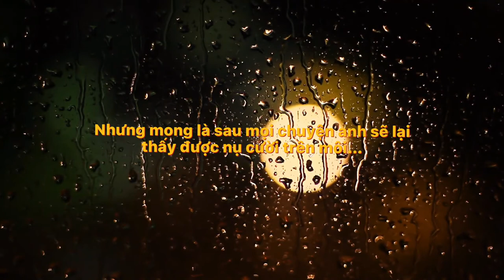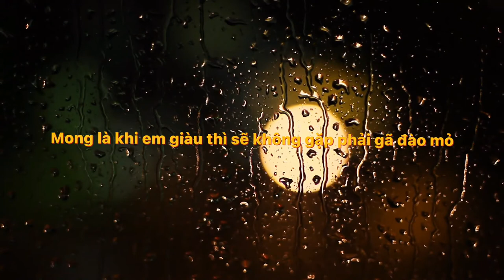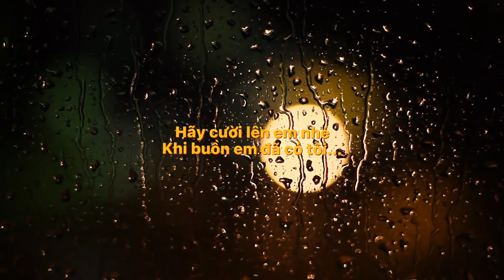Em Nhé - PCY ( Prod By GC )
Thu âm còn nhiều thiếu xong mong mọi người thông cảm nhiều nhé 🙌

Chúc tất cả các cô gái 20/10 vui vẻ 🥳

Prod by GC

Lyrics:

Cô gái ở tuổi 21 trong em là những ước mơ
Em mong cánh cửa hạnh phúc một ngày nào đó sẽ được mở
Em muốn kiến nhiều tiền và chăm lo cho ông bà
Muốn xây  nhà cho ba má và sống đúng với chữ chị cả
Em vẫn hay suy nghĩ phải làm sao để cho mình mau giàu
Nhưng tình yêu là thứ cứ khiến em phải đau đầu
Những dòng suy nghĩ phải sao để mà thôi đau
Em vẫn nhớ người cũ mặc dù anh ta thì đi nói xấu
Nhiều anh chàng nhắn tin muốn an ủi để mà ghi điểm
Nhưng em không bận tâm vì trong em toàn là kỷ niệm
Em bât khóc, nhớ nhung và buồn đến nỗi bỏ bữa
Những lời anh ta nói khiến cho em không được họ ưa
Nhưng em cũng đừng quan tâm tới lời mà họ đánh giá

Vì họ chả giúp em lần nào từ lúc sanh ra
Anh biết những chuyện buồn một ngày nào đó em sẽ quên thôi
Nhưng mong là sau mọi chuyện anh sẽ lại thấy được nụ cười trên môi

Đừng buồn nữa em nhé
Vì chuyện đã xảy ra rồi
Em sẽ gặp người tốt thôi
Đừng để giọt nước mắt rơi
Hãy cười lên em nhé
Khi buồn em đã có tôi
x2
Và cuộc sống của em sau này sẽ gặp nhiều may mắn
Em sẽ không bao giờ nếm phải cảm giác cay đắng
E sẽ làm ở nơi mà không có ông chủ tồi
Và cuộc sống của em thì nó sẽ không còn u tối
Em sẽ gặp những đồng nghiệp mà họ sống thật lương thiện
Họ sẽ giúp em bằng tâm chứ không phải là bằng khuôn miệng
Đồng tiền em ổn định, và cuộc sống em khấm khá
Đường em đi sẽ trải hoa hồng chứ không lăn lộn đấm đá
Mong là khi em giàu thì sẽ không gặp phải gã đào mỏ
Mọi đường em đi đều dễ chứ không có một ngã nào khó
Mong mọi thứ đến với cuộc sống của em thì là đều tốt
Và người em yêu sau này sẽ hành động chứ không thề thốt
Anh ta sẽ tặng em bài rap dài khoảng mấy phút
Anh ta lưu giữ vẻ đẹp của em vào trong giấy bút
Và khi em buồn anh ấy sẽ dẫn em đi party
Anh ấy nhìn em trìu mến và nói là: Oh My Shawty
x2